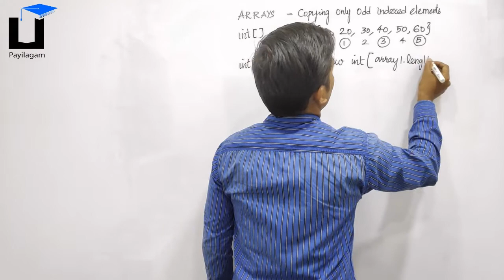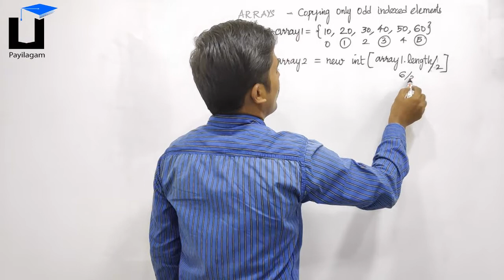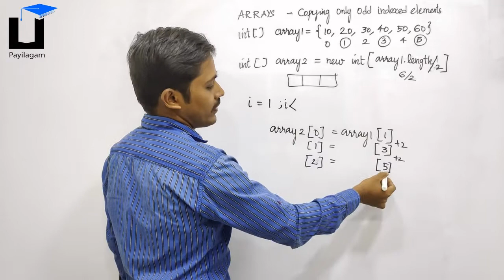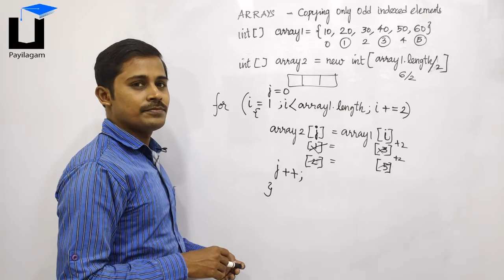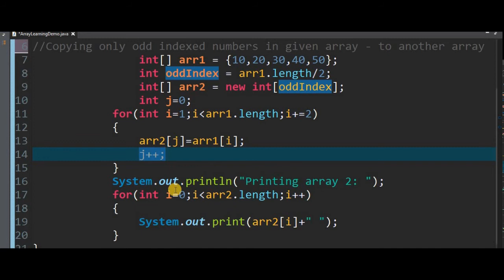Copying Odd indexed numbers to another array - தமிழில் Programming - Payilagam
Learn Copying Odd indexed Numbers to Another Array   - through this Tamil video tutorial here.

 1) Java in Tamil
 2) Programming in Tamil
3) Data Structures and Recursion in Tamil
 4) Exception Handling in Tamil
5) Java String in Tamil
6) Java Collection in Tamil
7) Java Regular Expression in Tamil
8) Java File Reading, Writing in Tamil
9) Java Collection in Tamil